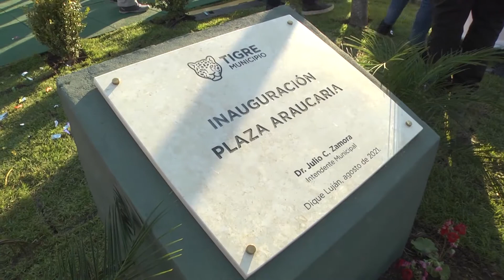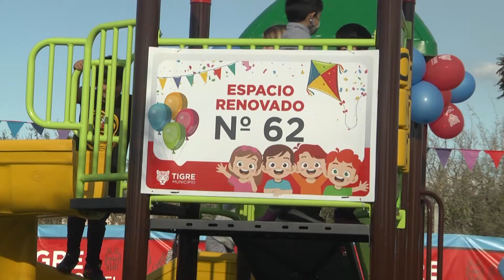Tigre: Julio y Gisela Zamora inauguraron la nueva Plaza Araucaria en Nuevo Delta